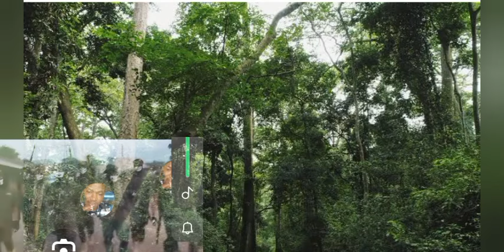BLA COMMANDER GENTLE BARON ESCAPES ATTACKS AGAIN...- DETAILS